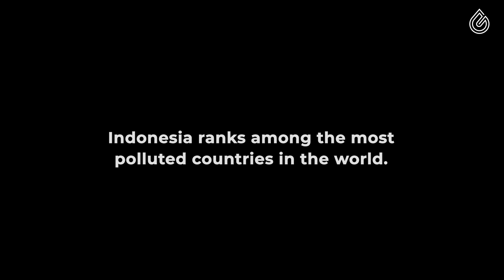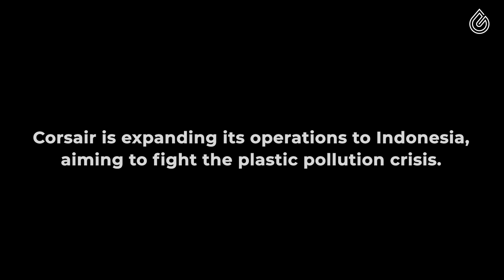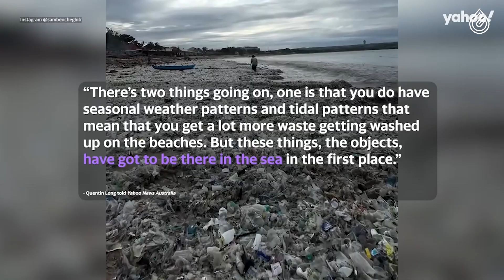CORSAIR AND ONE BALI FORM A STRATEGIC PARTNERSHIP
Corsair and One Bali Announce a Strategic Partnership for Plastic Waste Recycling in Indonesia

Corsair and One Bali have joined forces to develop a series of plastic waste chemical recycling plants across Indonesia. This collaboration represents a significant step toward addressing the nation’s plastic pollution problem while promoting a circular and sustainable future.

With these actions, One Bali and Corsair will help in the cleaning of the beautiful environment of Indonesia by recovering plastic from the environment and turning it into high quality pyrolysis oil, to be used by the petrochemical industry to produce more environmentally friendlier and circular plastic products.